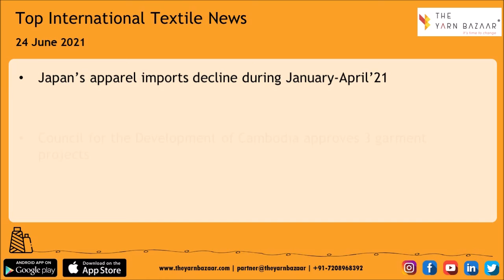1 Minute Textile News by The Yarn Bazaar | 24 June 2021 Top Textile News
1 Minute Textile News by The Yarn Bazaar

TOP NATIONAL TEXTILE NEWS (24 June 2021)

1. Action against cartelisation to rein in cotton prices: Garment exporters

2. Higher commodity prices behind rise in exports to China in pandemic year

3. India attracted US$ 6.24 billion total FDI inflow during April, 2021

4. Exporters having tripartite agreements with multinationals under GST scanner

TOP INTERNATIONAL TEXTILE NEWS (23 June 2021)

1. Japan’s apparel imports decline during January-April’21

2. Council for the Development of Cambodia approves 3 garment projects

3. Garment production in Vietnam may slow down due to pandemic

4. Pakistan's exports to EU rose by 33% since 2013: envoy Kaminara